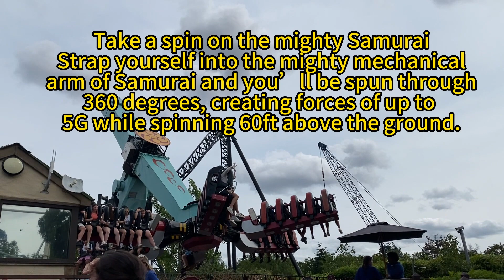Top Intense Thrills Rides in Thorpe Park 2023 | Tidal Wave | Stealth | THE SWARM | Rush | Samurai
Top Intense Thrills Rides in Thorpe Park 2023 | Tidal Wave | Stealth | THE SWARM | Rush |  Samurai and more